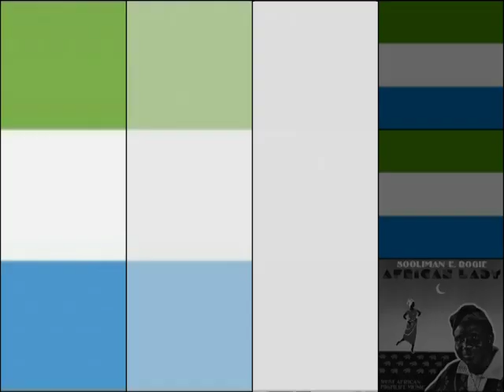S.E. Rogie-- Sugar My Boy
Sierra Leone's SE Rogie (From African Lady)